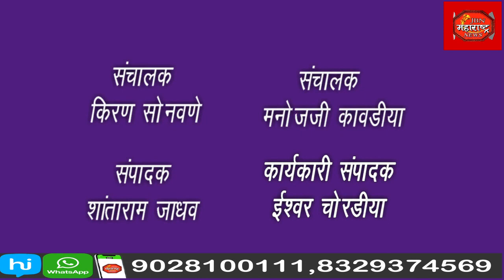जामनेर तालुक्यातील वाकी ग्रामपंचायत येथे 76 वा स्वातंत्र्य दिवस मोठ्या उत्साह साजरा